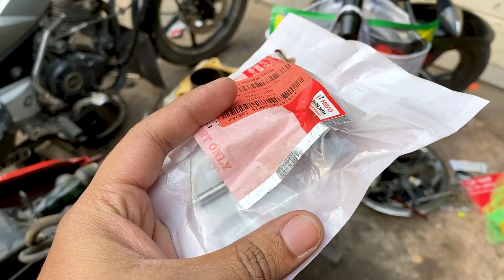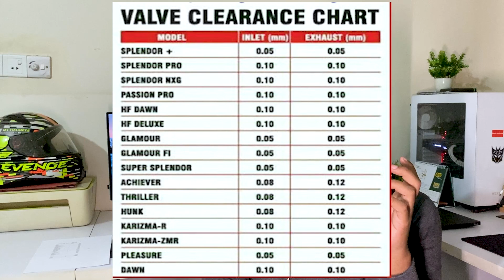Hero Ignitor এর Engine Setup খরচ || After 35,000 KMS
Hello everyone, in this video let's share my experience of rebuilding the engine of th Hero Inginot 125 cc bike.

Peace! ✌